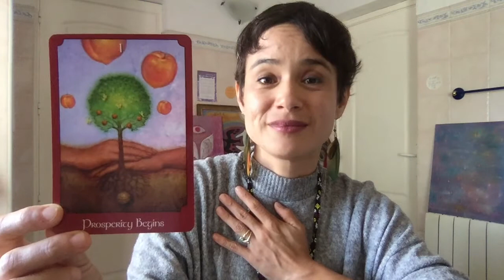Attuning to the rhythm of our own voice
Bandidos!! It is through this groundedness in the Here & Now that we can become intimate with ourselves and get to know ourselves! 😘
- 15mins General or Love Tarot reading: 70EUR/75USD
- 15mins General or Love Tarot reading + Oracle cards: 90EUR/97USD
Just to put your mind at rest, here is the description of what 'Unlisted' means: An unlisted video is a different type of private video. "Unlisted" means that only people who know the link to the video can view it (such as friends or family to whom you send the link). An unlisted video will not appear in any of YouTube's public spaces (such as search results, your channel, or the 'Browse page').
Thank you for donating to my channel!! Donations help me keep my channel alive and honor the universal stream of Giving & Receiving 😘 Here is my Paypal
This message is timeless. If you found Mel's Magic, you found it for a reason!!!